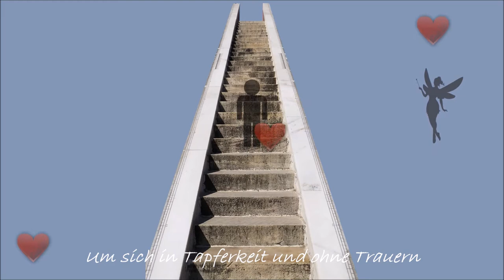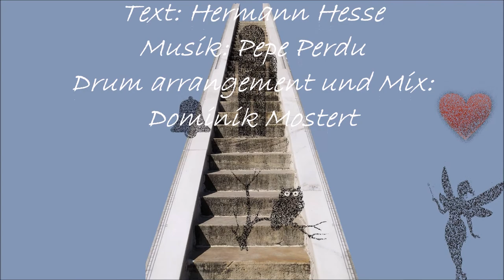Stufen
eine Hermann Hesse Gedichtvertonung von Pepe Perdu